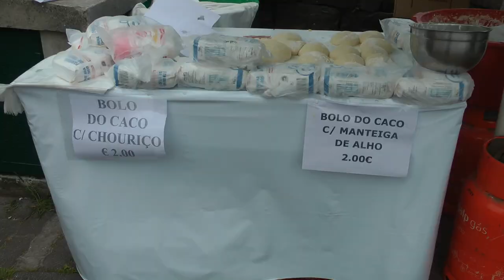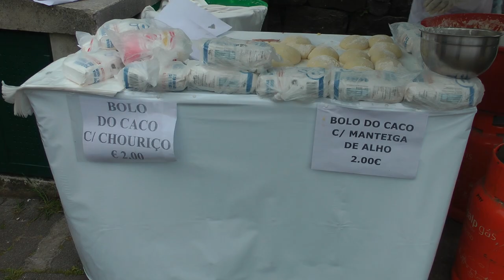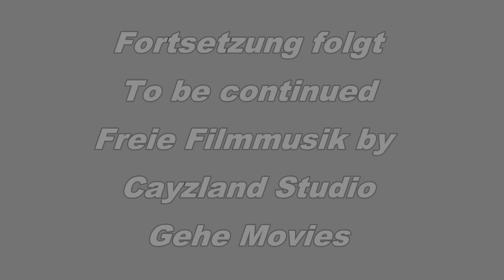Madeira 3 / der Osten Madeiras / in the east of Madeira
Im Osten von Madeira / in the east of Madeira Freie Filmmusik by Cayzland Studio